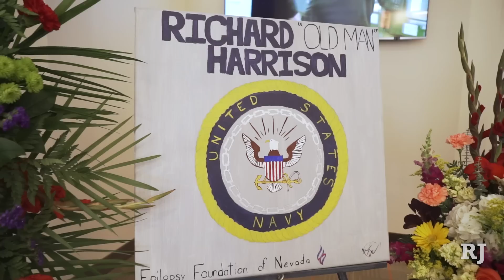Pawn Stars' Richard Harrison honored by family and friends in Las Vegas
A memorial service was conducted for Richard "Old Man" Harrison in Las Vegas on Sunday, July 1, 2018. (Marcus Villagran/Review-Journal) @brokejournalist